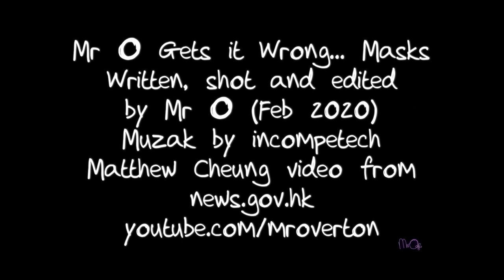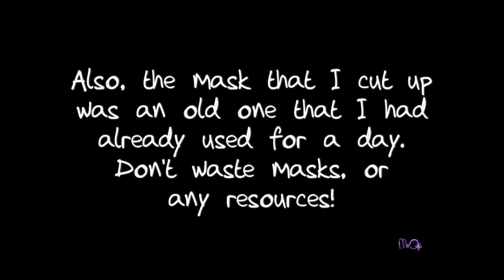Masks // Mr O Gets it Wrong... // Learning English